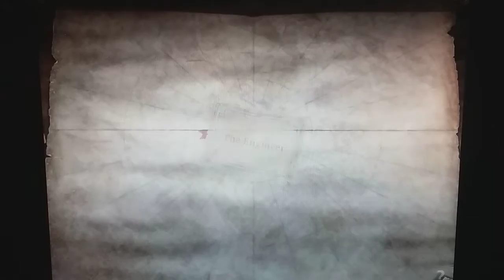Elder Scrolls Legend; Icemanv5 The Title Hunter Episode 1: The Engineer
I have launched a brand new series with this video, one where I attempt to earn every title in the game of Elder Scrolls Legend. This episode mainly contains the explanation of how to earn the titles I already have, but in the future, I hope to be able to play more games than two per episode, but I got to end this with earning my first title of this series; The Engineer. Hope you guys enjoy the new series of ESL!